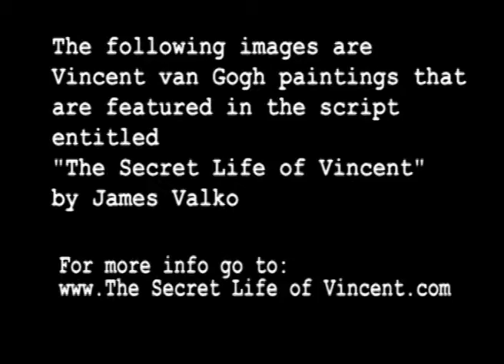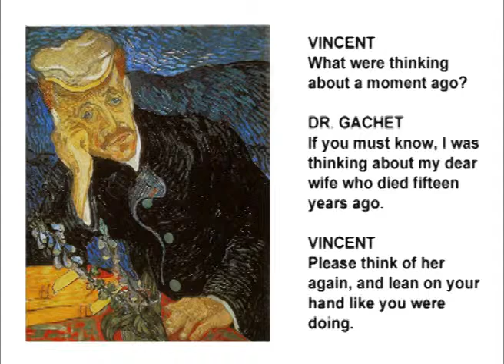The Secret Life of Vincent artwork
These are some of the van Gogh paintings that appear in James Valko's script, "The Secret Life of Vincent."